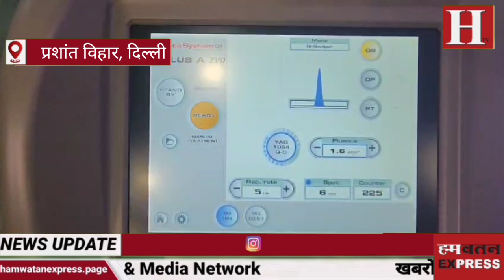मेडी-क्यूटिस क्लिनिक द्वारा अब नॉर्थ दिल्ली में इटली की क्वांटम सिस्टम से क्यू स्विच तकनीक की शुरुआत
आज के इस दौर में भगति दौड़ती जिंदगी में खुद को उप टू डेट रखना और खुद को रेप्रेसेंटाब्ले  दिखना बहुत बड़ा चैलेंज हो गया है।  आज के युवाओं में सन बर्न, झाइयां, डार्क सर्कल्स, टैटू रिमूवल आदि से दो चार होना पड़ता है।  इसी समस्या से निजात दिलाने के लिए  उत्तरी दिल्ली के प्रशांत विहार स्थित मेडी-क्यूटिस क्लिनिक द्वारा इटली की क्यू स्विच तकनीक वाली क्वांटम सिस्टम का शुभारंभ किया गया। इस तकनीक से उत्तरी दिल्ली के सभी लोगो को स्किन से जुड़ी बीमारियों एवं टैटू रिमूवल, पुराने चोट के निशान, आदि को सफलता के साथ साथ किफायती दरों पर उपलब्ध होगा।  मेडी-क्यूटिस द्वारा  स्किन, हेयर, एंटी-एजिंग, हाइड्राफैसियल, पीआरपी, मुँहासे, IV ग्लूटाथिओन इंजेक्शन, लेजर हेयर रिमूवल, मधुमेह, थायराइड आदि के सफल इलाज की सुविधा है।

क्यू-प्लस सीरीज़ - ईवीओ फैमिली एक लेज़र प्लेटफ़ॉर्म है जो अधिकतम बहुमुखी प्रतिभा के लिए प्रत्येक उपयोगकर्ता की आवश्यकताओं को बेहतर ढंग से अनुकूलित करने के लिए 6 अलग-अलग कॉन्फ़िगरेशन में उपलब्ध है। एक ही प्रणाली में दो अलग-अलग लेजर स्रोतों को सम्मिलित करना संभव है: शुद्ध क्यू-स्विच या हाइब्रिड क्यू-स्विच/स्पंदित। क्यू-प्लस सीरीज़ उपचारों की एक बड़ी श्रृंखला को पूरा करने के लिए आदर्श समाधान है, जिसमें सौम्या रंजित घावों को हटाना, टैटू हटाना, त्वचा का पुनरुत्थान, संवहनी घावों और बालों को हटाने के उपचार शामिल हैं। क्यू-प्लस सीरीज़ शक्तिशाली क्यू-स्विचिंग तकनीक पर आधारित बाजार में एकमात्र हाइब्रिड लेजर डिवाइस है जिसे स्पंदित लेजर के साथ भी कॉन्फ़िगर किया जा सकता है।

डॉ. सोनल  गर्ग ने इस बारे में बात करते हुए कहा कि इस तरह की तकनीक विभिन्न त्वचा स्थितियों के इलाज में कैसे मदद करती है और यह सुरक्षा प्रोफ़ाइल से भी संबंधित है।  मेडी-क्यूटिस क्लिनिक पिछले 10 वर्षों से अधिक समय से ही उत्तरी दिल्ली  के प्रमुख स्थान पर एक प्रतिष्ठित और अत्याधुनिक क्लिनिक है , जहां हमारा मुख्य लक्ष्य अंडर वन रूफ सभी प्रकार की स्किन और हेयर से जुड़ी बीमारियों का समाधान और इलाज मुहैया करना है । हमारे पास सबसे उन्नत प्रौद्योगिकियां हैं और हम सर्वोत्तम सेवाएं देने के लिए एक्सपर्ट की टीम और साथ ही हम खुद को समय के साथ अपडेट करते रहते हैं। हमारा एक मात्र नारा है  "स्वास्थ्य और सौंदर्य को सशक्त बनाना"।